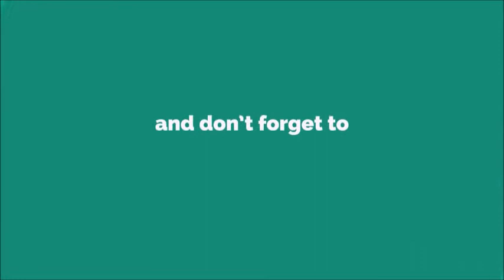It Intro Of Clown Ringtone [WITH FREE DOWNLOAD LINK IN DESCRIPTION] [WITH FREE DOWNLOAD LINK]